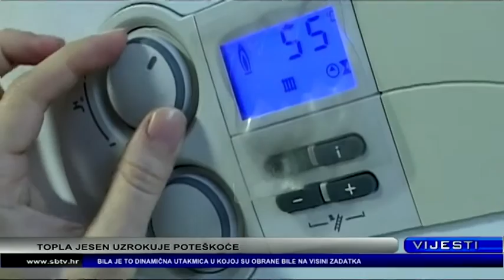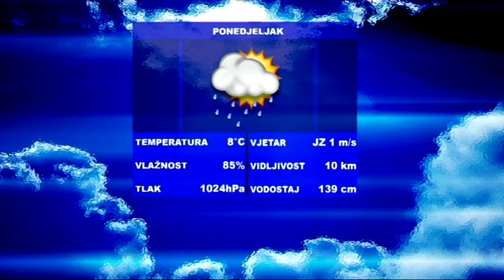SBtv Vijesti u 12.30 - 07.11.2016.